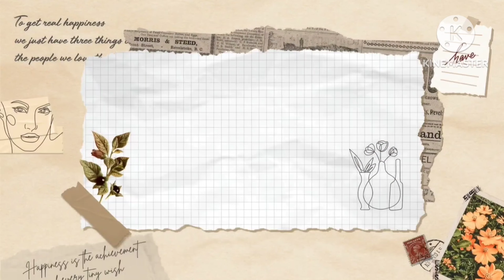சோயா கிரேவி || side disc|| in Tamil || GOKUL's THinKing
சோயா - 200கிராம்
தக்காளி - 2
வெங்காயம் - 1
சிறிதளவு :-
சோம்பு
நல்லெண்ணை
பட்டை
கிராம்பு
அண்ணாச்சி பூ
பிரியாணி இலை
மட்டன் மசாலா
சிக்கன் மசாலா
கரிமசாலா
உப்பு
கொத்தமல்லி தழை